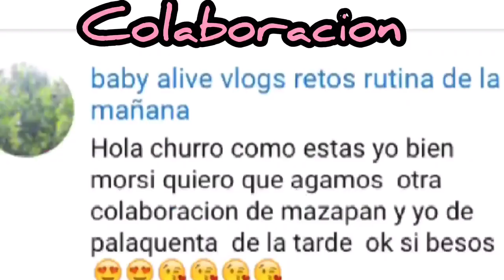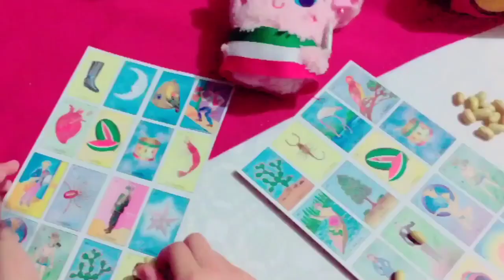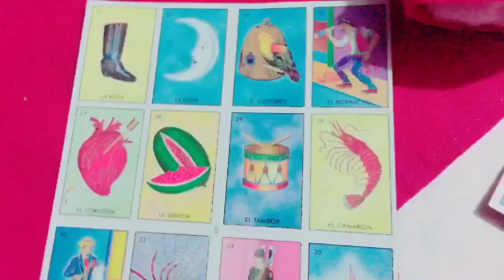RUTINA DE LA TARDE EN LA NOCHE MEXICANA ! Mazapán y Redcita La Clonmerita !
Hola Muy Querido y Amable Morsifan ! El Día de hoy te dejo un bello video , espero te encante!
Es una colaboración especial con

Se un Morsifan de Corazón